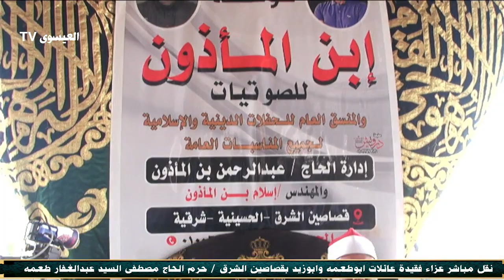اجمل تلاوات الشيخ هيثم محمد الديب | عزاء عائلات ابوطعمه وابوزيد بقصاصين الشرق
مرحباً بكم في قناة " يوميات مسلم 2  / انتظرونا دائما لعرض اجمل حفلات ومرح" 🎉🎊

هل تبحثون عن مصدر للإلهام والمتعة؟ هل تعشقون الأجواء الاحتفالية والأوقات المليئة بالمرح؟ إذن، لقد وصلتم إلى المكان المثالي!

🎬 **ماذا نقدم؟**
- **تغطية شاملة للحفلات:** تابعوا معنا أروع الحفلات والمناسبات الاجتماعية، من حفلات الزفاف إلى أعياد الميلاد والفعاليات الخاصة.
- **أجواء احتفالية:** استمتعوا بمقاطع فيديو تنقلكم مباشرة إلى قلب الحدث، مع الأضواء، الموسيقى، والديكورات المبهجة.
- **أفكار تنظيم الحفلات:** احصلوا على أفكار ملهمة لتنظيم حفلاتكم الخاصة، من تزيين الأماكن إلى إعداد القوائم الموسيقية.
- **مواقف طريفة:** شاهدوا المواقف الطريفة والمضحكة التي تحدث في الحفلات، واستمتعوا بجرعات من الضحك والمرح.
- **مقابلات مع منظمي الحفلات:** تعرفوا على أسرار نجاح أفضل منظمي الحفلات واستفيدوا من نصائحهم القيمة.

🌟 **لماذا تختارون "حفلات ومرح"؟**
- **محتوى مليء بالطاقة الإيجابية:** نحن هنا لننشر البهجة والسعادة في كل فيديو، ونجعل أوقاتكم أكثر إشراقاً.
- **تجارب فريدة:** نقدم لكم تجارب حفلات متنوعة من مختلف الثقافات والأماكن حول العالم.
- **تفاعل مستمر:** نحب التواصل مع جمهورنا، لذا شاركونا آرائكم وأفكاركم لنقدم لكم محتوى يتناسب مع اهتماماتكم.

أتمنى أن يكون هذا الوصف مناسباً لقناتك!